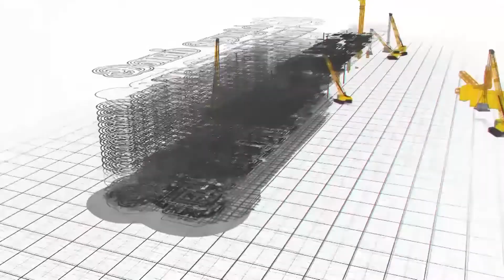இளைஞர்கள் தொழில் தொடங்க எளிதான வழிமுறைகள்... மூத்த பத்திரிக்கையாளர் S.சம்பத்